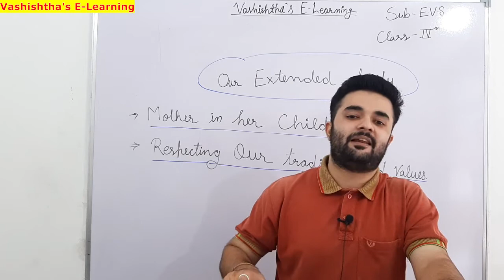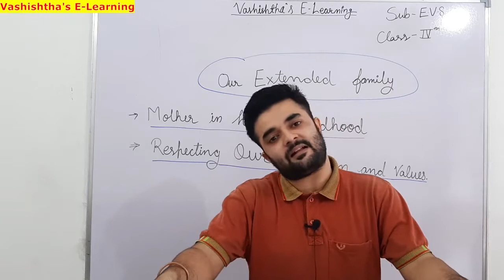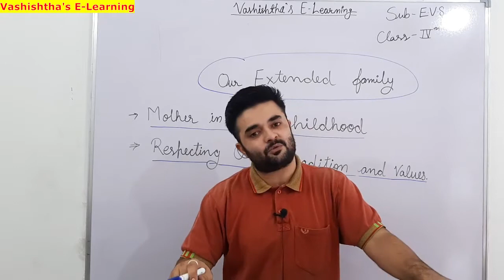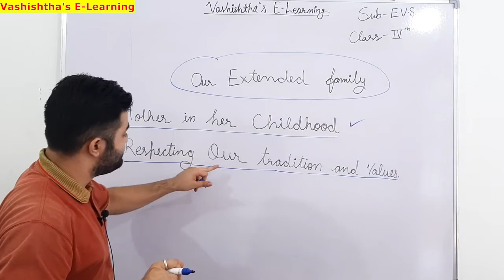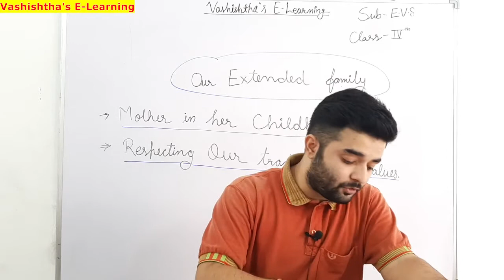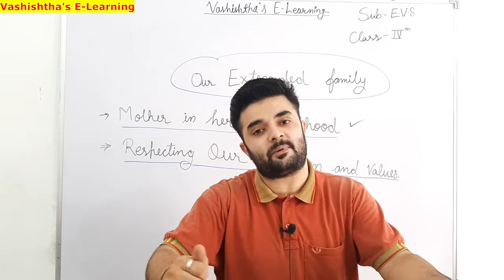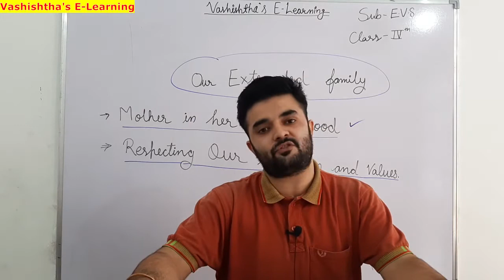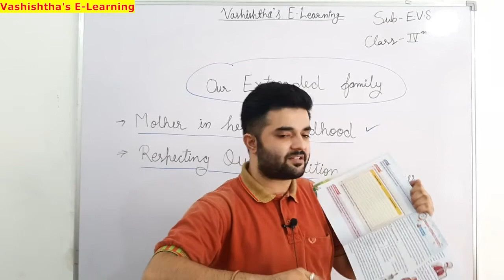Class- 4th, EVS, Title- Our Extended Family, Chapter- 1st, (Video- 2)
Prepared by-
VASHISHTHA PUBLIC SR. SEC. SCHOOL
101 GOVIND NAGAR WEST AMER ROAD JAIPUR